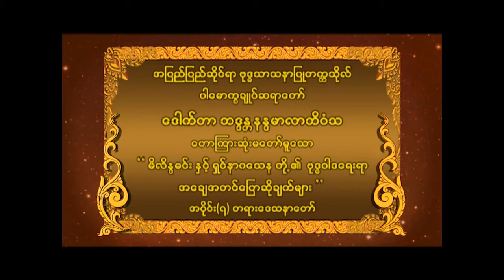မိလိန္ဒ မင်းနှင့် ရှင်နာဂသေန အမေးအ​ဖြေ အပိုင်း ၇ ပါမောက္ခချုပ် ဆရာတော် ဘဒ္ဒန္တ နန္ဒမာလာ ဘိဝံသ